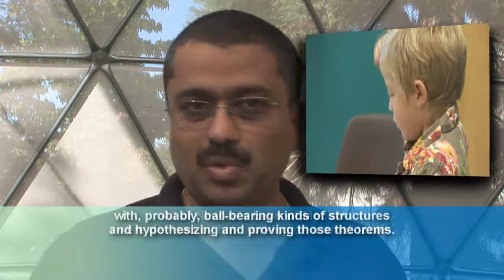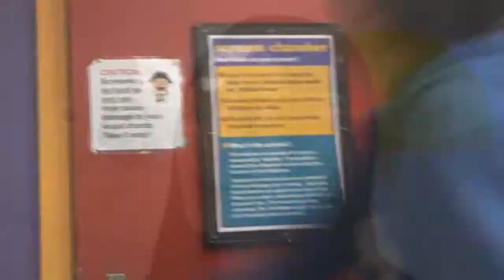Science Works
A 'hands-on' science museum in Southern Oregon.